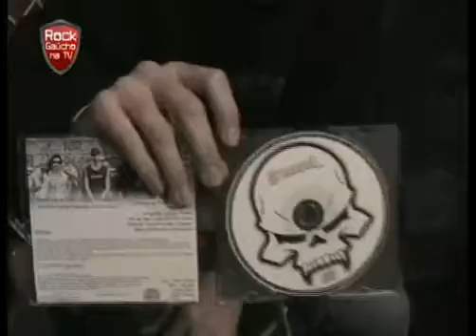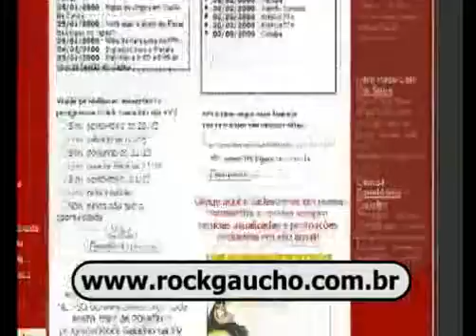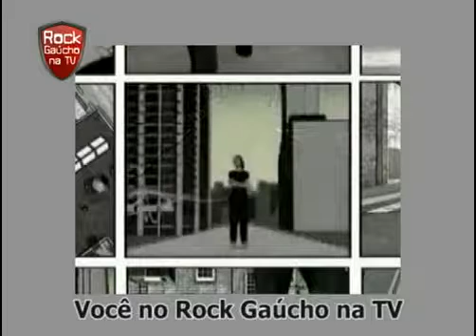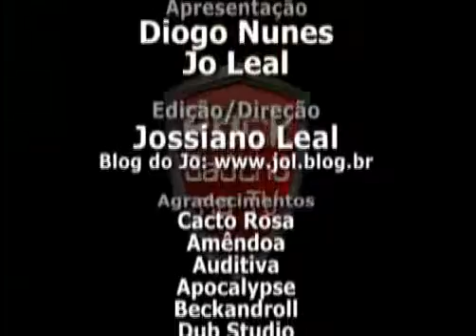Rock Gaúcho na TV #40 - Entrevista com a banda Nitrodiesel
Neste programa: Nitrodiesel + Amêndoa + Apocalypse + Auditiva